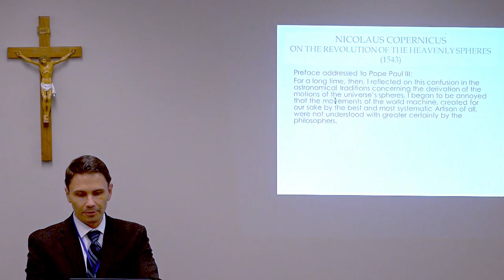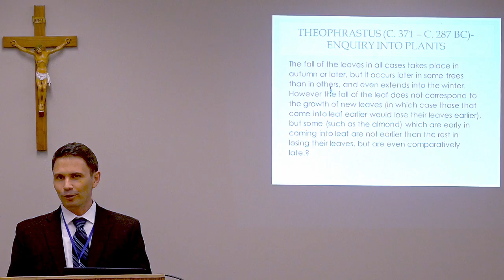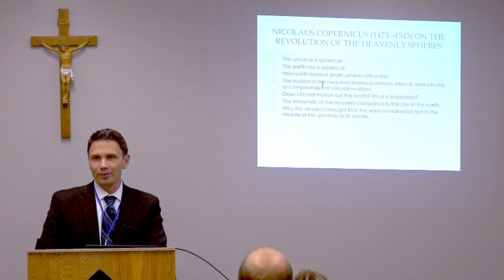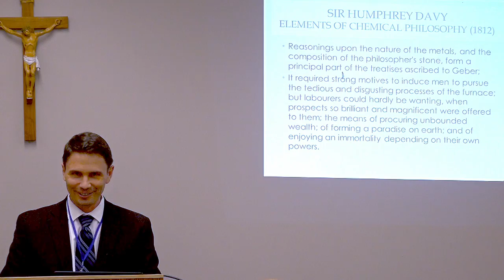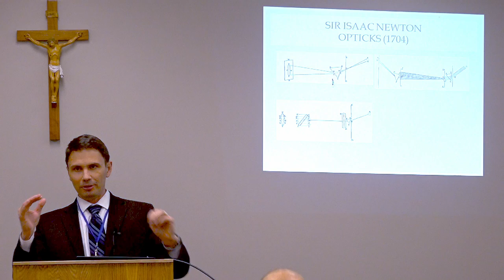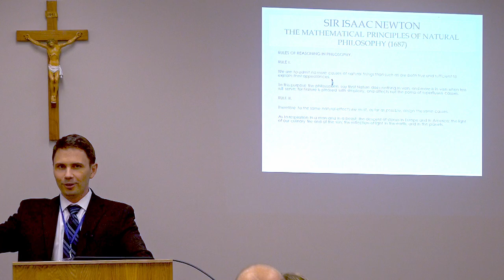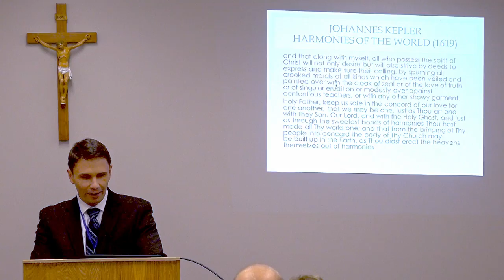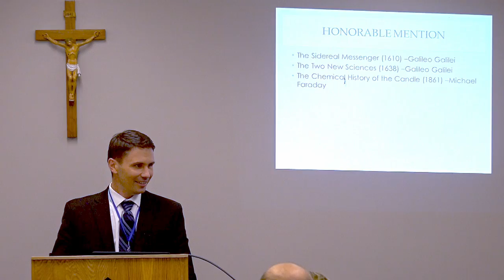Ad Fontes in the Sciences: Joys and Difficulties of Reading Scientists' Own Words, Jason Vogeler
Ad Fontes in the Sciences: The Joys and Difficulties of Reading Scientists in their own Words, Jason Vogeler

A session from
CCLE XXII: Ad Fontes: Cultivating the Habits of Classical Lutheran Education
July 5-8, 2022 at Redeemer Classical School, Fort Wayne, Indiana